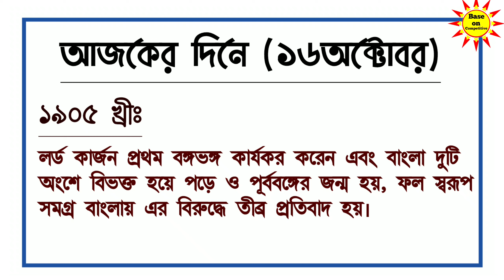আজকের দিনে।। today! ।। world food day।।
আজকের দিনে।। Today's।।
১৬ অক্টোবর
খাদ্য দিবস
বঙ্গভঙ্গ সুচনা হয়